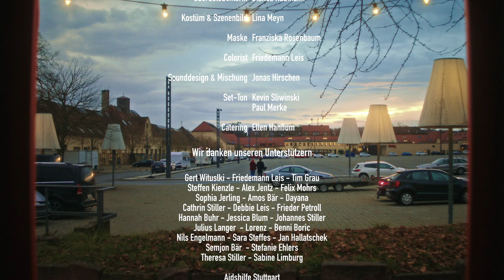Safety First - Kurzfilm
In Safety First geht es um Annie und Paul, die sich nach ihrem One-Night-Stand in einem Testzentrum für Geschlechtskrankheiten wieder treffen.

Cast:
Annie - Henriette Heine
Paul - Felix Geiwagner
Silvia - Ute von Stockert
Bruder - Alper Yilmaz

Buch, Regie, Schnitt - Samuel Bär
Producer - Lorenz Huml, Samuel Bär
Bildgestaltung - Florian Kant
Kameraassitent - Alex Doroshenko
OB - Bianca Naumann
Kostüm & Szenenbild - Lina Meyn
Maske - Franziska Rosenbaum
Set Ton - Kevin Sliwinski, Paul Merke
Sounddesign & Mischung - Jonas Hirschen
Colorist - Friedemann Leis
Catering - Ellen Hanßum

Mit Unterstützung durch die Cinecore Motion Pictures GmbH.

Song : Samt - Angora Club